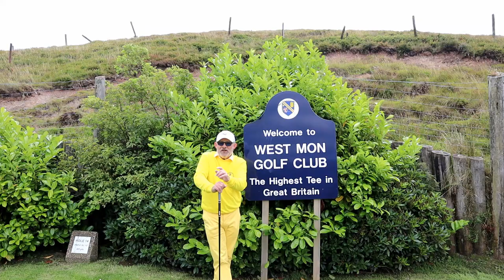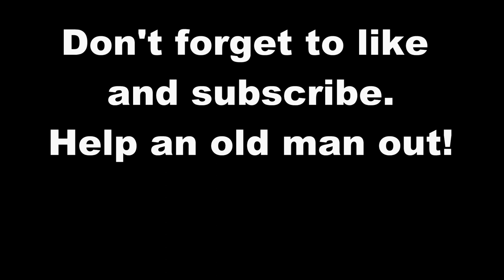How to shoot a low score in the wind.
A few thoughts as I go round a hilltop course on a windy day. I've not played to my handicap here yet off the whites. Will I do it this time?